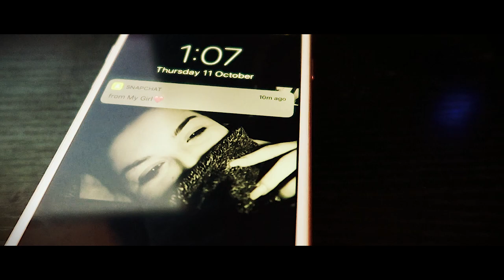Tistik - Derealization (Official Music Video)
'ME AND MY DEMONS’ the album, OUT NOW!!!

‘Me and My Demons’ started as an EP which I wrote during a particularly difficult time in my life. A time which is ongoing but hopefully improving. I had plans for a rap album about the usual topics such as autism, however, circumstances took over and I have ended up writing and producing a full, unplanned album. This album centers around visual disturbances that I have been experiencing which are worsened by my anxiety. This puts me in a bad place and a vicious cycle of feeling awful, pretty much all the time. I am still working my way through this and I am feeling a lot more hopeful and positive, although I still have my bad days. I want to thank all my family and friends for supporting me through this as I don’t know what I would do if I was on my own.

I just want to say if there is anyone out there who is feeling hopeless or lost, whether this is due to anxiety, depression or any life experiences, seek help, talk about how you are feeling because you are not alone and there is no shame in admitting you are struggling.

Tistik.